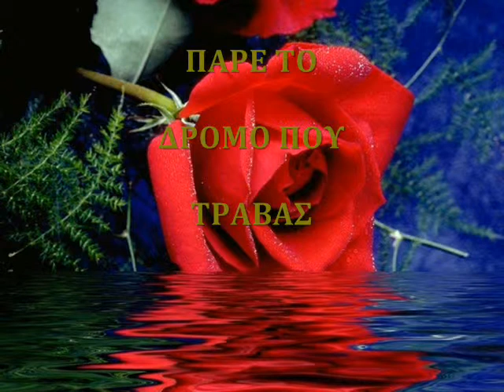ΚΑΖΗ.Μ-ΠΑΡΕ ΤΟ ΔΡΟΜΟ ΠΟΥ ΤΡΑΒΑΣ.wmv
ΚΑΖΗ.Μ-ΠΑΡΕ ΤΟ ΔΡΟΜΟ ΠΟΥ ΤΡΑΒΑΣ